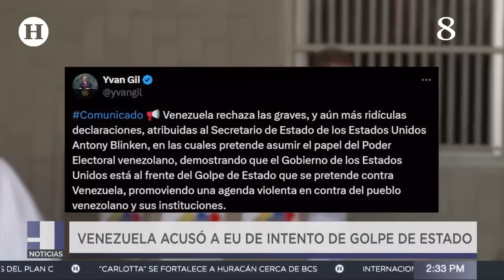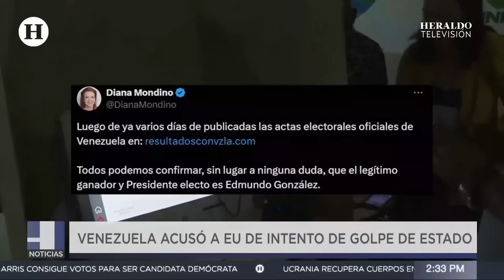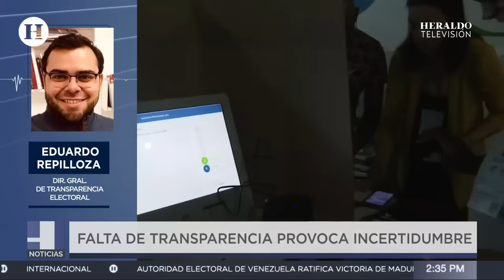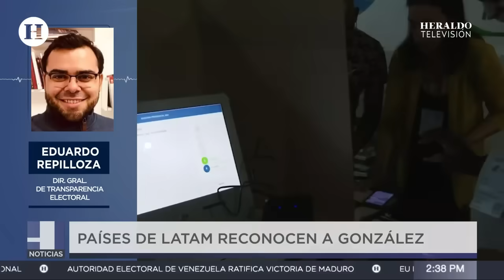"Esas actas carecen de credibilidad" Experto duda de los resultados del CNE en elección de Venezuela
El jefe de la diplomacia estadounidense, Antony Blinken, afirmó este jueves 1 de agosto que el candidato opositor venezolano, Edmundo González Urrutia, ganó las disputadas elecciones presidenciales de Venezuela. Más de una decena de fallecidos y diversas movilizaciones contra la reelección han puesto en duda al gobierno de Nicolás Maduro.

"Dada la abrumadora evidencia, está claro para Estados Unidos y, lo que es más importante, para el pueblo venezolano, que Edmundo González Urrutia ganó la mayoría de los votos en las elecciones presidenciales de Venezuela del 28 de julio", dijo Blinken en un comunicado.